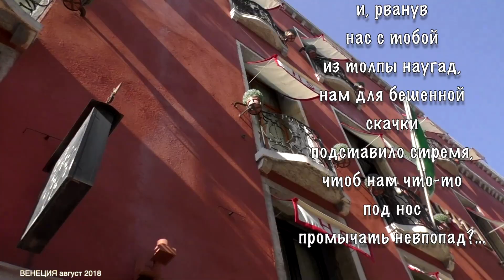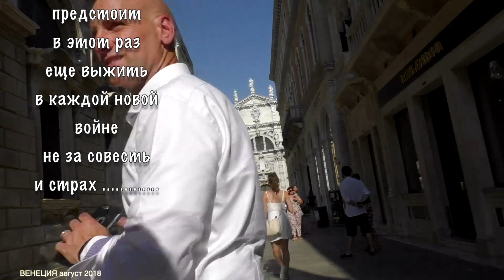ВЕНЕЦИЯ 90 Помолчим обо всем о Любви и о страхах Дмитрий СВЯТОЗАР сл pointalex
Помолчим обо всем - о Любви и о страхах
помолчим обо всем, что хотели сказать…
жизнь предельно остра, если видеть в ней Знаки
оттого помолчим, чтобы не рисковать…

мы в безмолвии слов начинали сраженья
мы без слов создавали себя и миры
мы еще не готовы вкусить пораженье
выйти прочь посредине удачной игры

значит нам остается пытаться расслышать
что для нас уготовано в дальних мирах
значит нам предстоит в этот раз еще выжить
в каждой новой войне не за совесть и страх

просто раз так случилось, что выбрало время
и, рванув нас с тобой из толпы наугад,
нам для бешенной скачки подставило стремя,
чтоб нам что-то под нос промычать невпопад?…

оттого мы с тобой поиграем в молчанку
будем знать наперед все, что выпадет нам
и мы вывернем всю эту жизнь наизнанку,
чтоб увидеть все то, что подвластно лишь снам

Пятница, 26 марта 2010 г.